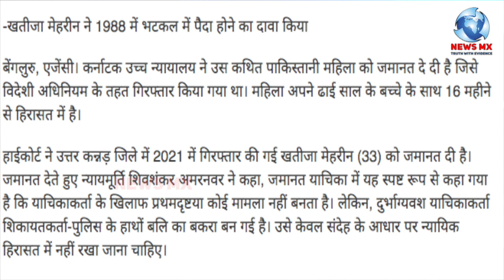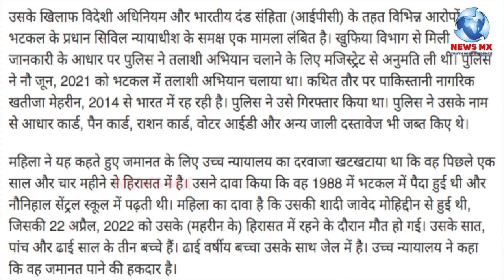राम नाम सत्य है के बजाए जीना मरना सत्य है के नारे अंतिम संस्कार पर दिखा धर्म परिवर्तन का असर